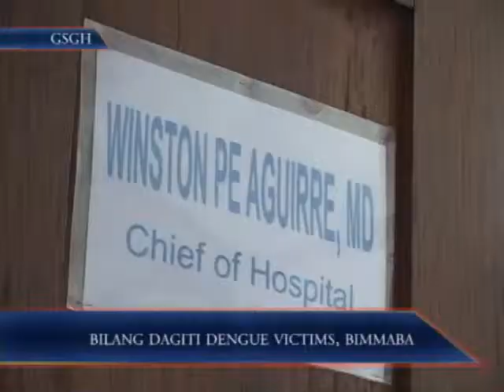NBN Ylocosteledyaryo: Bilang Dagiti Dengue Victims, Bimmaba